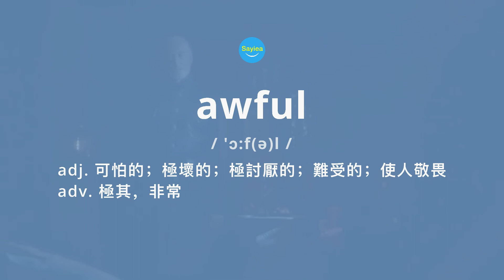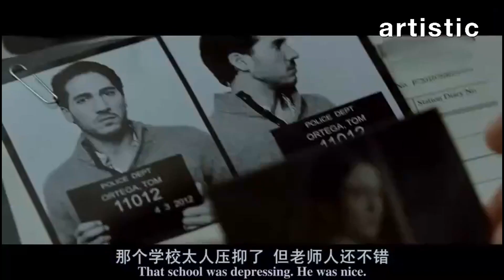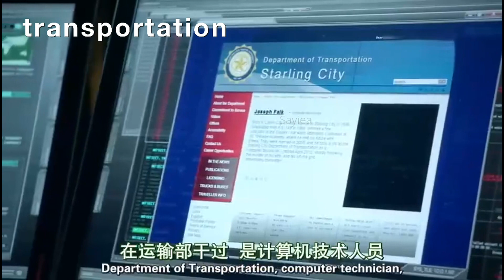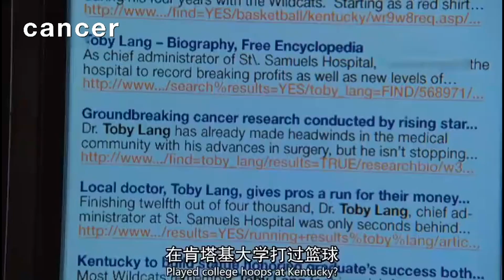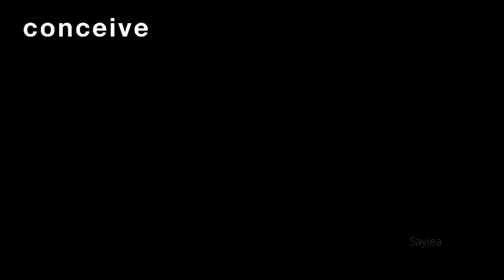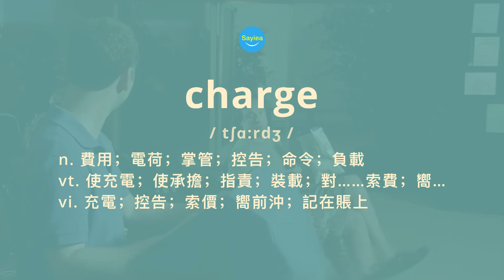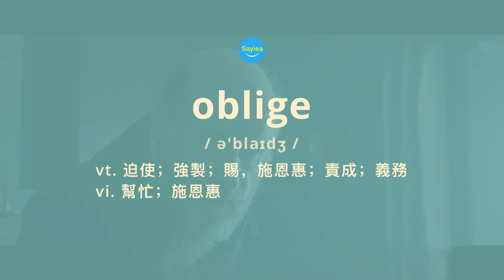List 37 中級 | 英美人天天在用單字 3000 電影美劇 英語會話句 ｜ 背单词，练听力，英语口语模仿跟读 全民英檢GEPT 多益TOEIC 雅思IELTS 托福TOEFL 學測 高中英語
史上第一個由電影美劇短片做成的單字庫！

精選2100多部經典電影、5萬多個情境片段，透過詞頻統計、多情境呈現，將學習與使用場景天然結合。

覆蓋高中英語、全民英檢GEPT、多益TOEIC、雅思IELTS、托福TOEFL、學測、指考及統測中的核心單字。

適合需要高效記單字的學生；已經具備一定詞彙量，但口語表達痛苦，需要熟悉單字具體使用場景的學習者。

強調：

單字記憶需要在不同的真實情境中多次遇到，反覆刺激，潛移默化，直到最終掌握。

採用多情境記憶單字，可以很好的擺脫單字書、記單字APP等傳統學習方法，在真實情境中，高效學習。